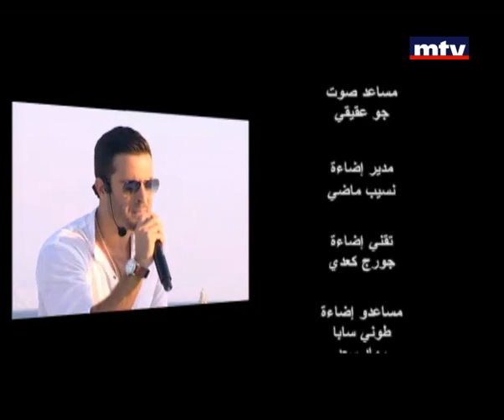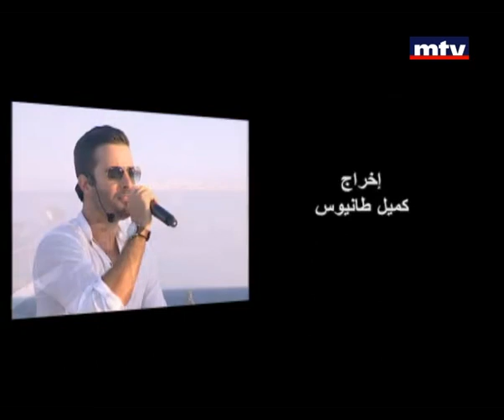Episode 21 - Bel Baher Sawa - الحلقة ٢١ - بالبحر سوا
After taking us 80 meters above ground for 2 years in a row, Wissam Breidi takes the show and format we loved to the sea for Ramadan. A boat will bring together the panel of guests throughout the month.